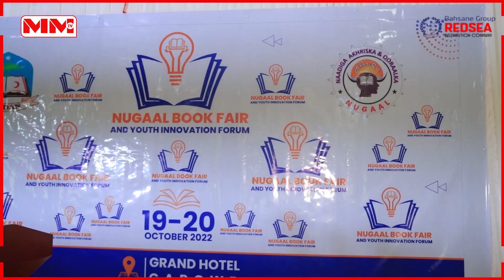Madaxweynaha Puntland oo daah-furay Bandhigga Buugaagta ee Nugaal.